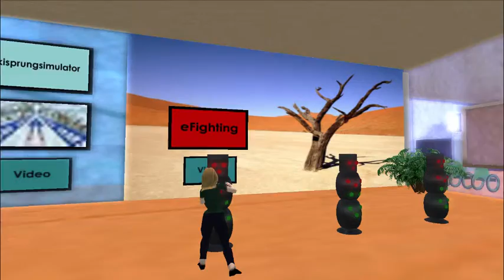Fit for Future - Machinima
Fit for Future - Sportzentrum der Zukunft